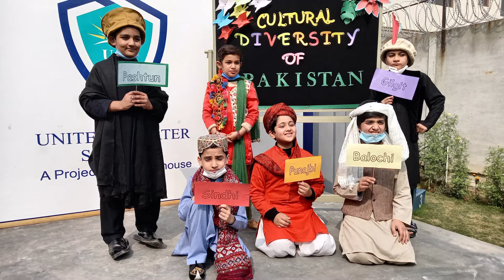Vote for Me (Diversity & inclusion in class room )